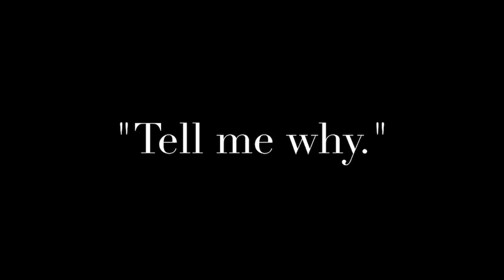RAJI - "Tell me why." (OFFICIAL AUDIO)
@callahraji on IG
KING_callah on Snapchat
Callah Raji on FB

T